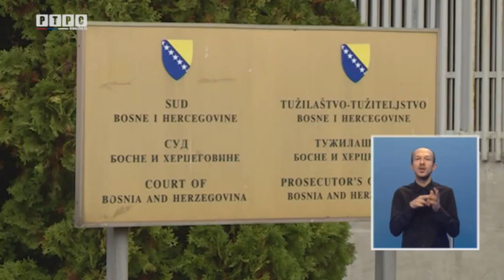Uhapšen ministar Miloš Lučić